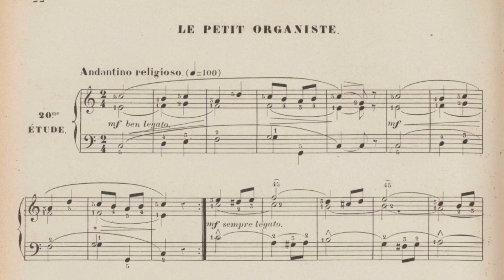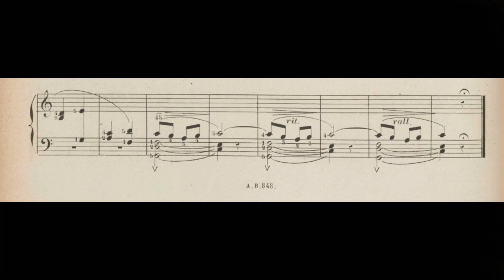Le Petit Organiste - 20 - 25 Études Récréatives por Georges Bull, Op. 95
Instagram ➖ @pianistasvirtuosos
Facebook ➖ @pianistasvirtuosos
TikTok ➖ @pianistasvirtuosos
Kwai ➖ @pianistasvirtuosos